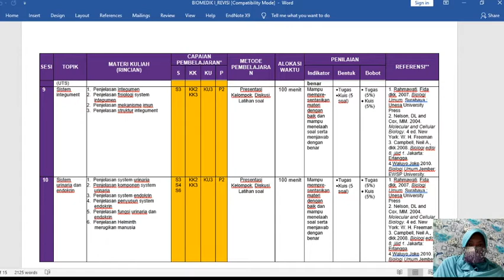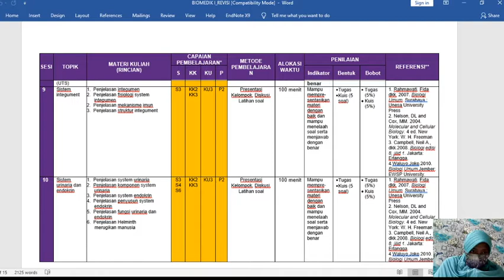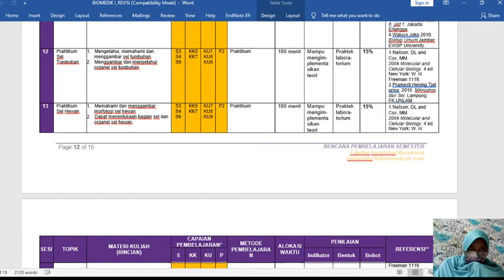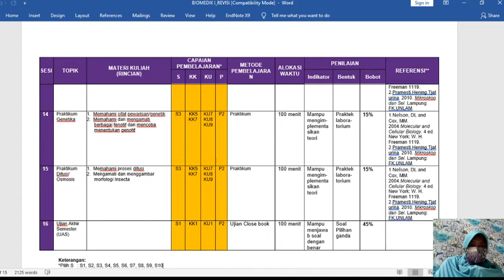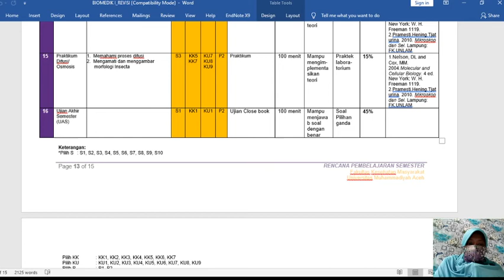Pengantar kuliah sesi 9 sampai 15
Melalui pengantar kuliah ini mahasiswa dapat dengan mudah mempelajari materi yang akan dipelajari